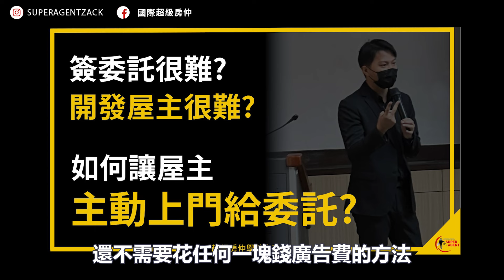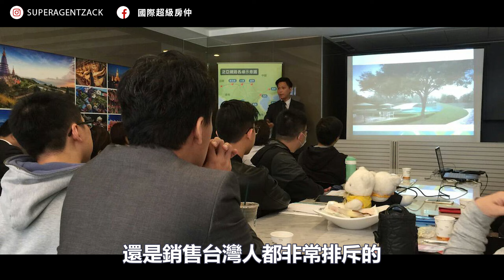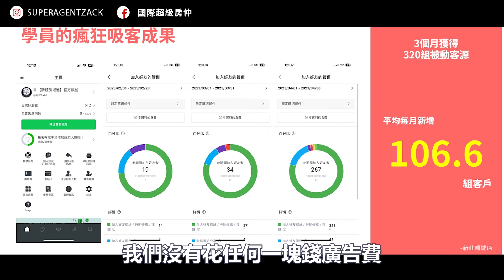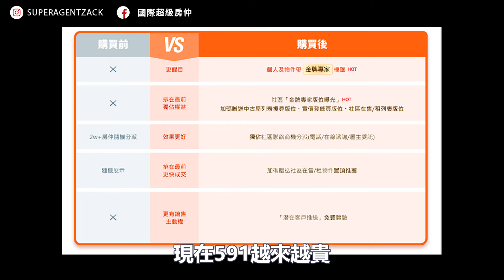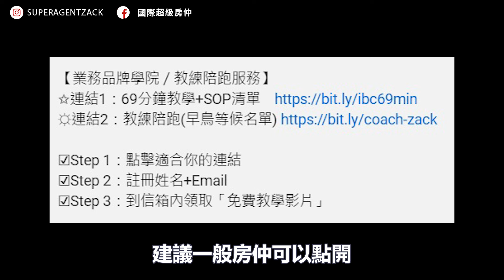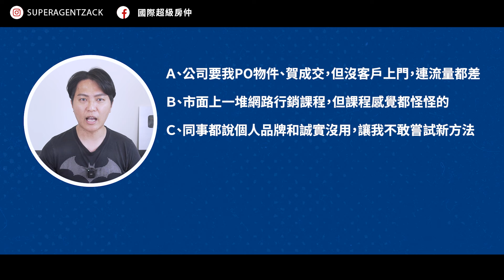【房仲｜網路行銷】台灣房地產我不敢講自己多專業，但講到替仲介或加盟店打造品牌、經營自媒體，全台有哪個店東店長敢說比我懂！｜業務品牌學院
☑Step 1：點擊適合你的連結
☑Step 2：註冊姓名+Email
☑Step 3：到信箱內領取「免費教學影片」

【I． 我的YouTube乾貨影片 】

【 II．我的集客成果+證據 】

　　 ※Google&YouTube 無痕搜尋結果：第一頁／第一名／精選摘要

【III．其他可以找到Zack的地方】

【房仲｜網路行銷】台灣房地產我不敢講自己多專業，但講到替仲介或加盟店打造品牌、經營自媒體，全台有哪個店東店長敢說比我懂！
去年有一位高雄的房仲學員對我說，
她的店長要她不要聽我教的東西，
說Zack根本不懂房仲的網路行銷，
那位店長是這麼說的：
「我都做這行二十幾年了，
　你說的那個Zack，
　他做房地產的資歷有比我久嗎？
　我都開過4間店了，
　我會不懂房仲怎麼做行銷嗎？
　那個Zack還有在房仲業界嗎？
　沒有嘛！
　那你幹嘛去找個不在業界的人學，
　直接找我學不就好了嗎？」
前年還有一位林口的學員對我說，
她的店長不排斥她做自媒體，
但不要用Zack教的方式做，
要用店長的方法，
而且要定期跟店長回報內容進度。
而那位店長的方式，
就是要她在YouTube和粉專內，
不斷PO公司接的物件，
然後不斷強調物件有多好多便宜，
要強調這個房子之後一定會漲價。
不要聽Zack在那邊亂教，
賣房子怎麼可以講房子的缺點，
有哪個業務員會說自家產品的缺點。
天啊！我真的快吐血了！
房地產我不敢講自己多專業，
雖然我出過書又常被採訪，
但我也只是講數據跟常識而已，
沒有比較厲害的地方。
但講到網路行銷，
我敢說全台灣沒有任何房仲店東長，
比我更懂怎麼替業務打造品牌！
不信嗎？
今天這集就拿出證據和數據成果，
讓房仲知道關於網路行銷這件事，
你一定要慎選你的學習對象，
否則找鬼拿藥的後果，
你和家人得一起承擔。